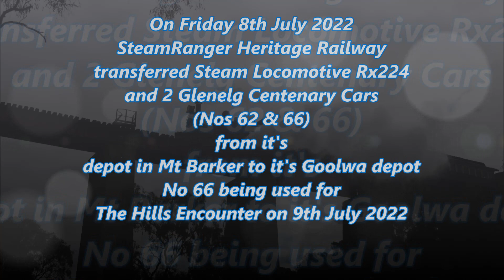SteamRanger Heritage Railway Rx224 transfer plus 2 Glenelg Centenary Cars No 62 and 66 8th July 2022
On Friday 8th July 2022 SteamRanger Heritage Railway transferred Steam Locomotive Rx224 and 2 Glenelg Centenary Cars (Nos 62 & 66) from it's
depot in Mt Barker to it's Goolwa depot No 66 being used for
The Hills Encounter on 9th July 2022.